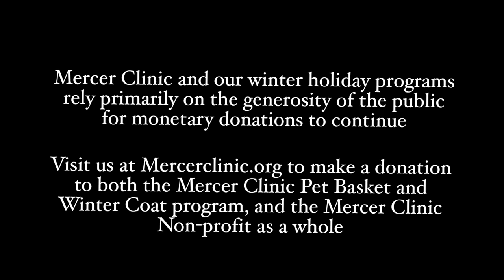Pets of the homeless get gifts, coats, and sweaters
TO HELP MERCER, YOU CAN DONATE TO EITHER OR BOTH FUNDS - THE MERCER CLINIC NONPROFIT OR THE HOLIDAY PET BASKET AND WINTER PET COAT AND SWEATER PROGRAM

All monetary donations for the Mercer Clinic Non-Profit organization or for the Mercer Clinic Holiday Pet Basket and  Winter Pet Coat and Sweater Program are tax deductible.

MERCER CLINIC HOLIDAY PET BASKET AND
WINTER PET COAT AND SWEATER PROGRAM

MERCER CLINIC FOR PETS OF THE HOMELESS NON-PROFIT

Mercer Veterinary Clinic for Pets of The Homeless is in urgent need of your help. Please help if you can with a monetary donation to our Non-Profit organization.

*Donations to the Mercer Clinic are not donations to UC Davis, and cannot be made through the UC Davis website. (Please make your donation through the mercerclinic.org website).

For your convenience, when you send your check, please print out our PDF form, fill it in, and mail it alongside your  donation so we can send you a tax deductible thank you letter.

Once again, all PDF forms at mercerclinic.org